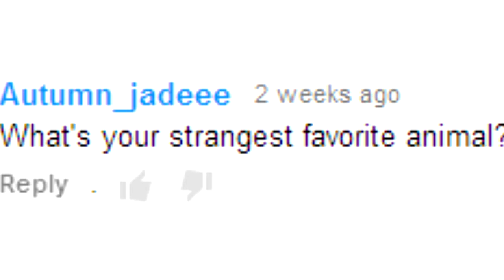Our Future Jobs?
Today in Idiots Topic we will be discussing about what we would like to be when we grow up, and also be answering what our favorite weird animal is!

Future jobs
best jobs